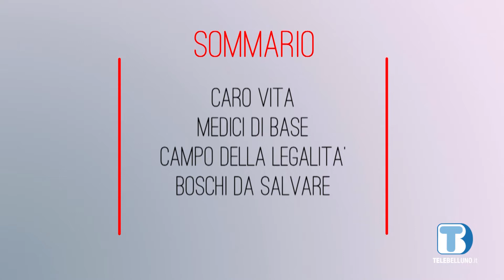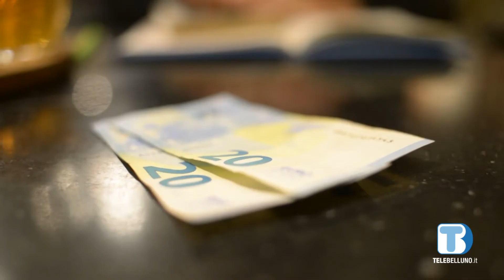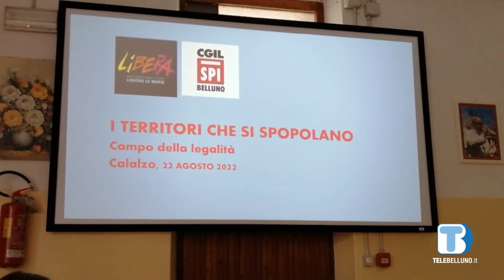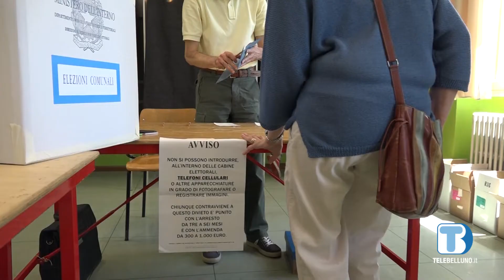Notiziario SPI CGIL di Belluno - puntata del 10/9/2022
Verso il voto